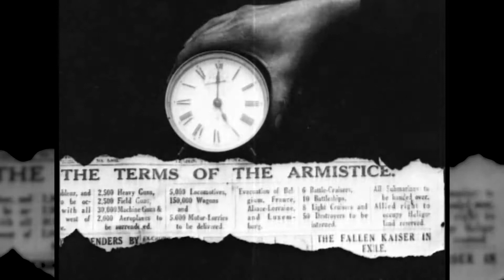World War I Armistice Centenary 1918-2018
It's 100 years later, and I've been following the war over the past 4 years. Had to do a video for the end of it, guess it's a once in a lifetime landmark in time, and the event holds a lot of weight with me.

CLIPS FROM RECOMMENDED LINKS:
1. "The First World War" Documentary - 10 episodes - playlist available here, videos currently uploaded by the user DGibson1313:

2. Dan Carlin's Hardcore History - "Blueprint For Armageddon" - 6 episode podcast series (typical episode is 4hr) - playlist available :

4. 'Battlefield 1' by DICE available to buy via the online shop&play service 'EA Origin'.